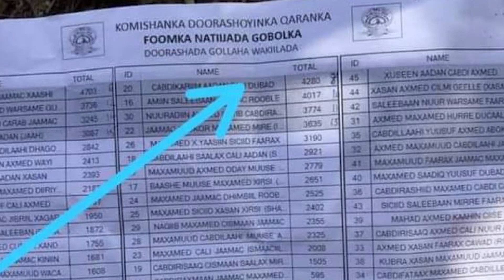Xildhibaan Shaqadiisa Yaqaan oo Kartid Loo Qirey waa Kuma?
Allool tv is an outstanding Social media outlet with a extensive presence, Large global Following, and viewership. We cover news and Current Affairs World wide.

Many Thanks